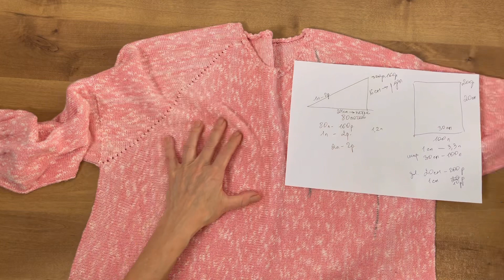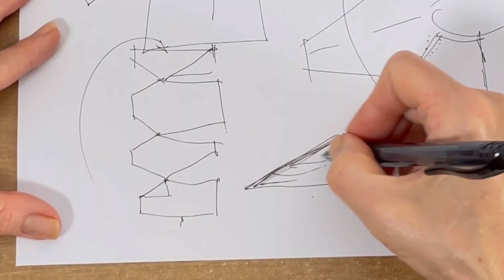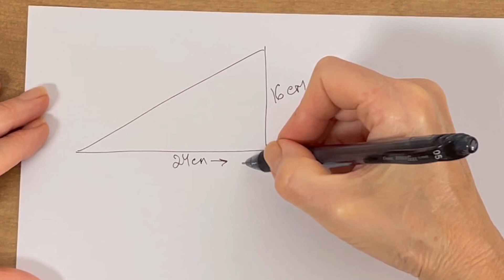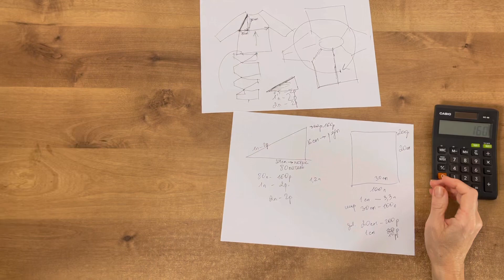Как рассчитать линию реглана при поперечном вязании на машине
Сделаем подробный расчет. Будет понятен сам принцип создания чертежа для вязания поперек обычного направления.

Очень быстро и легко учиться по уже разработанной модели. По готовым чертежам и подробному описанию. Здесь выбор самых разных мастер-классов на жакеты, платья, туники, топы, брюки.
В магазине на
Понравился наш выпуск о расчете линии реглана при поперечном вязании?

Тайм-коды видео:
0:25 Линия реглана это треугольник. А расчет его длины и высоты это простейшие понятия из школы. Поэтому сразу облегчаем себе понимание расчетов в поперечном направлении.
2:15 Как свитер или джемпер выглядит на чертеже. Как легко развернуть чертеж для поперечного вязания.
3:32 Начинаем строить чертеж. Количество петель это длина изделия. Количество рядов это ширина. Представляете, любой размер можно связать таким способом. Даже самый большой.
4:24 Где находится треугольник для расчета линии реглана. Что такое шаг вязания линии реглана.
5:40 Как размеры свитера, которые мы снимаем в см перевести в петли и ряды. Подробное объяснение.
7:32 Переносим размеры со связанной заранее петельной пробы на чертеж.
10:02 Переходим от теории к практике. Надо сделать свой расчет. Исходя из своих реальных размеров.
11:37 Поняв базовый расчет линии реглана, можно начать строить свои чертежи. Вязать вещи по своим размерам. Постепенно переходить к конструированию своих идей.